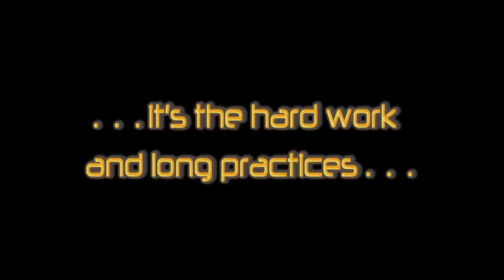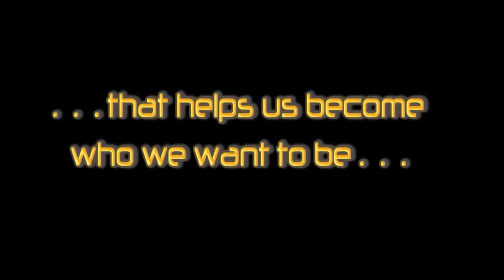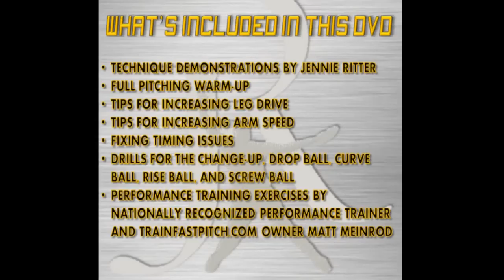Promo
Jennie Ritter's Speed, Spin and Strength Training Program